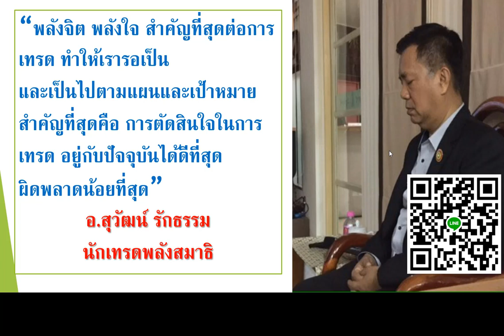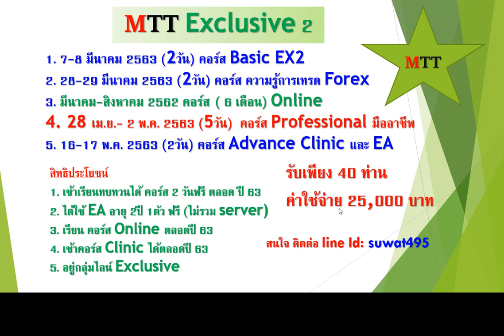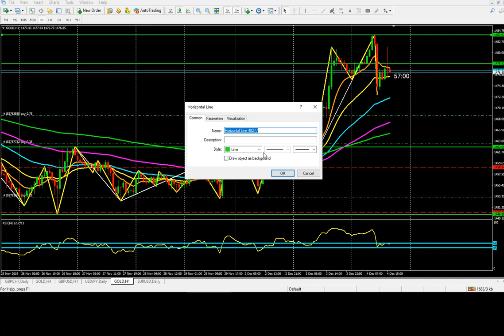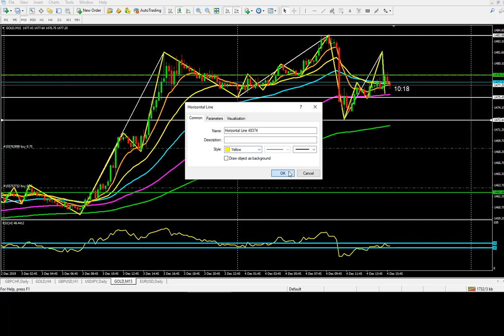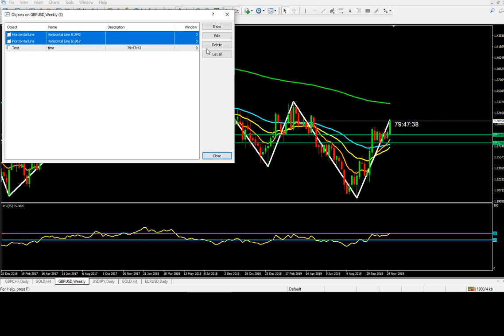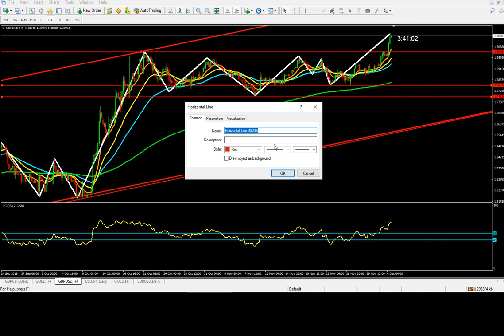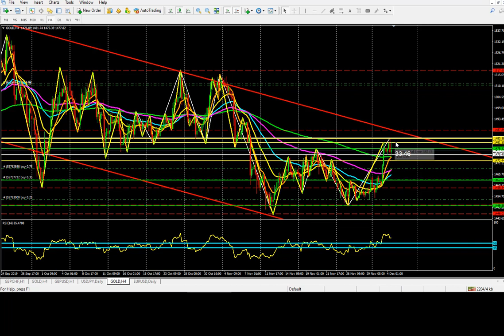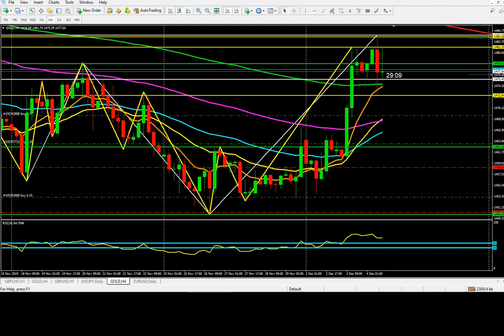# MTT199 25621204 เทรดทองคำ อย่างง่าย ให้ได้กำไร ไม่ล้างพอร์ต โดยอ.สุวัฒน์ รักธรรม